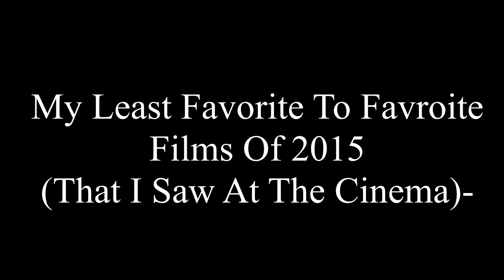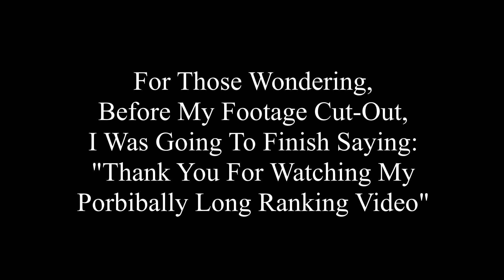My Least Favorite To Favorite Films Of 2015 Ranking- Part 3 (4 To 1)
Part Three of my three-part ranking of the 13 films I saw at the cinema in 2015 (including one from 2014), with Numbers 4 to 1.

Recorded on Thursday 30th June 2016. Final scene filmed on Saturday 2nd July 2016.

Films seen at the cinema in 2015 (in order of viewing):
Night At The Museum: Secret of The Tomb- January 2015
Shaun The Sheep Movie- February 2015
Cinderella- May 2015
Marvel's Avengers: Age Of Ultro- May 2015
Jurassic World- June 2015
Terminator Genisys- July 2015
Ted 2- July 2015
Ant-Man- July 2015
Minions- July 2015
Inside Out- August 2015
Hotel Transylvania 2- October 2015
Spectre- November 2015
Star Wars: The Force Awakens- December 2015

Films 2014-15
Video 2016